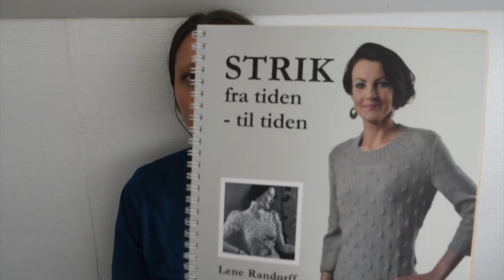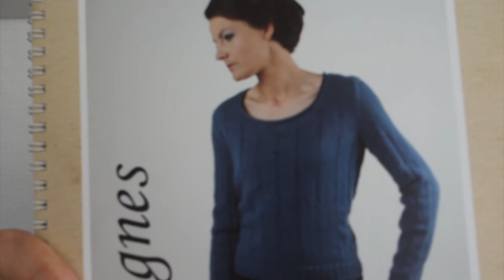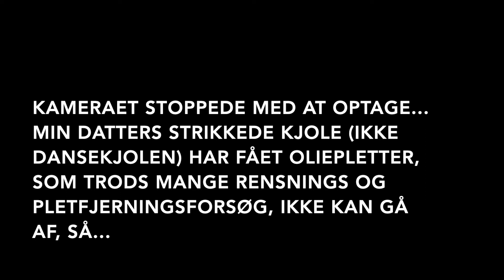Skovstrik afsnit 2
Velkommen til afsnit 2 af Skovstriks podcast.
Her handler det om strik, garn og i dette afsnit også om plantefarvning :)

I dette afsnit kommer jeg bl.a. ind på:

Sunday Collar af PetiteKnit
Collar no. 2 af My favourite things knitwear

Maude tee af PetiteKnit
Bog: Strik fra tiden til tiden af Lene Randorf

Færdige projekter:
Grærup sweater af Camilla Vad

Strikkebootcamp med Charlotte Kaae - Skønne sjaler

Bog: Sjaler Nordfra af Karen Skriver Lauger

Igangværende projekter:
Babysjaler

Smoldering Embers af Sprucelane Design

Strikkeprøve til måske en Ella sommer Solo af Lene Holme Samsøe. Alternativ til Ella Sommer kunne måske være Dahlia My Size af Lene Holme Samsøe

Bumblebee sokker - ingen opskrift

Horisontsjalet af Susie Haumann